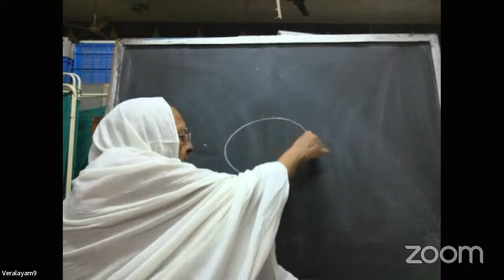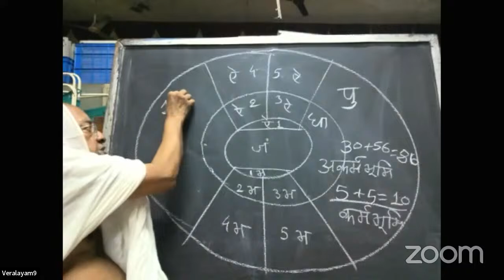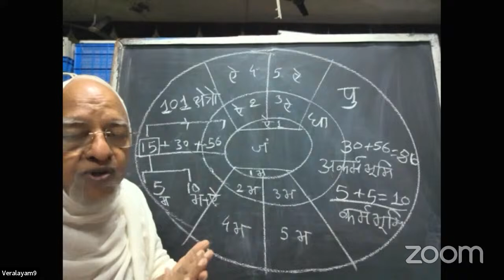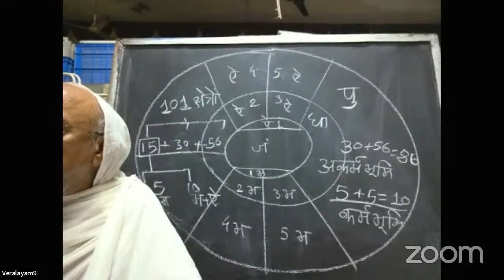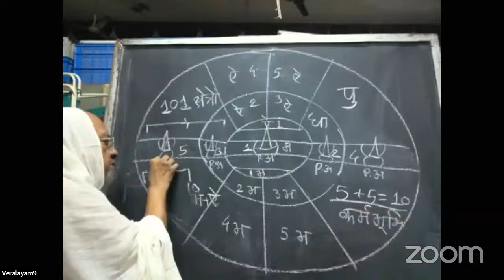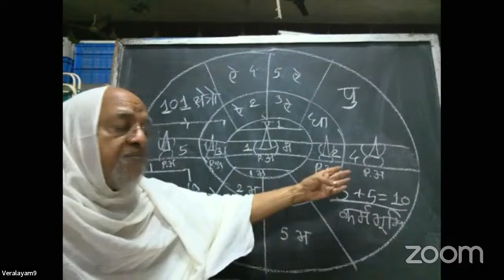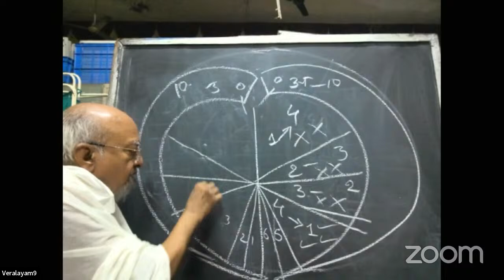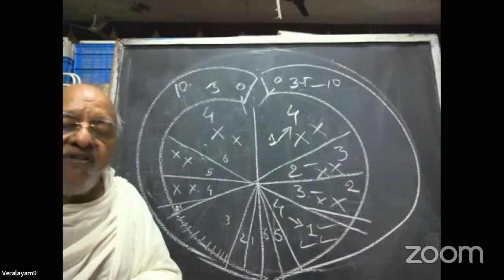Ep-16 I Tirthankaras Charitra I 1st Tirthankar Shri Aadinath Bhagvan I D: Dec 21, 2023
Discover the Life of 24 Tirthankaras with Pujya Panyas Pravar Bharat Bhushan Dr. Arunvijayji Maharajsaheb - जैन धर्म के २४ तीर्थंकरों का चरित्र I

Embark on a profound journey into the lives of the 24 Tirthankaras of Jainism with the esteemed Pujya Panyas Pravar Bharat Bhushan Dr. Arunvijayji Maharajsaheb. With his extensive academic background, including a Double M.A., Ph.D., and D.Lit., Dr. Arunvijayji is a revered scholar, educator, and author renowned for his illustrated and engaging discourse style. This series promises to enhance your understanding of these pivotal figures in Jainism, offering deep insights and fostering a greater appreciation of their teachings and virtues.

What You Will Gain:

-In-depth Understanding: Explore each Tirthankara's life, virtues, and the spiritual messages they embodied.
-Enhanced Knowledge: Dr. Arunvijayji's expert explanations will deepen your knowledge and inspire continued exploration of Jain philosophy.
-Engaging Presentations: Experience complex concepts presented in an accessible and illustrated manner, ideal for both beginners and scholars.

Series Features:

Explore the Enlightened Life of Shree Aadinath Bhagvan - The First Tirthankara of Jainism

Join us as we delve into the profound life and teachings of Aadinath Bhagvan, the first Tirthankara in Jainism, with our esteemed Dr. Arunvijayji MS, an expert in Jain philosophy and spirituality. This educational series offers an in-depth look at the significant contributions and the foundational role Aadinath Bhagvan played in establishing the core principles of Jainism.

Interactive Learning: Join our Whatsapp Study Group and Telegram Channel for discussions and updates.

Your support helps us bring more such valuable content!